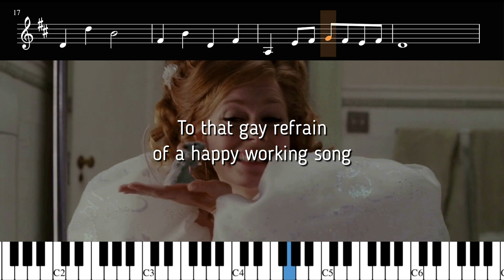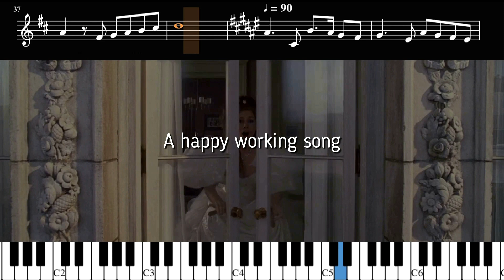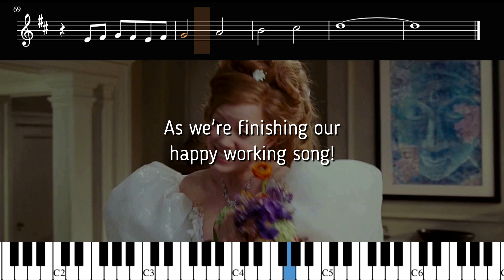HAPPY WORKING SONG • Enchanted • Karaoke, guide instrumental, lyrics, sheet music, piano tutorial